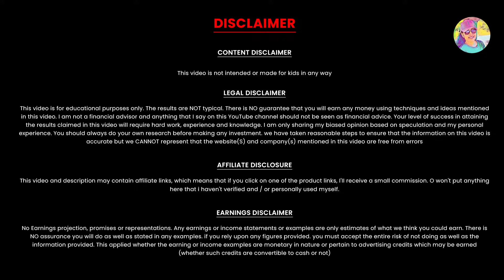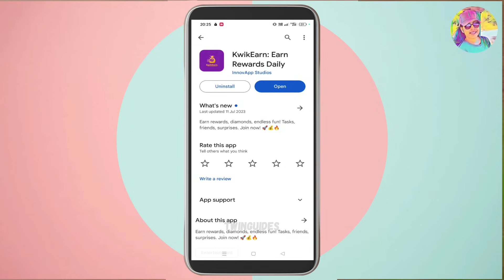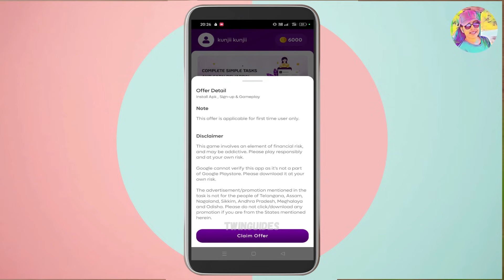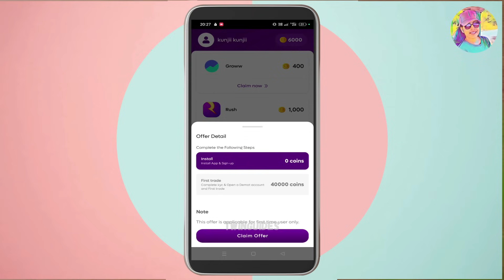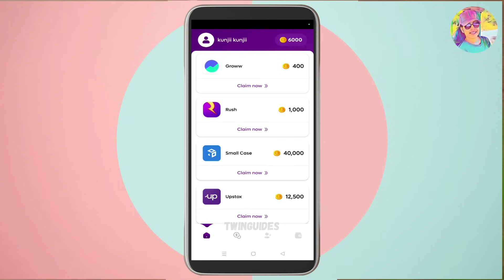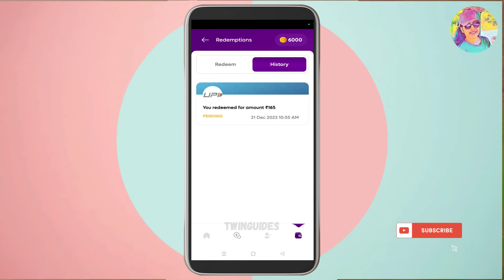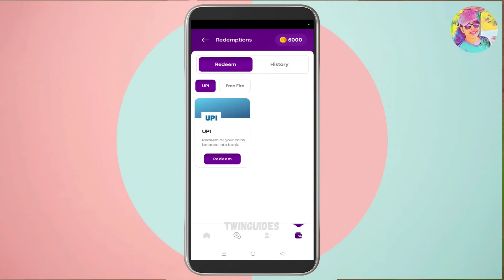30 മിനിറ്റ് Work ചെയ്തു 450Rs Google Payൽ കിട്ടും | Live Withdraw | PhonePe, Paytm | New Earning App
30 മിനിറ്റ് Work ചെയ്തു 450Rs Google Payൽ കിട്ടും | Live Withdraw | PhonePe, Paytm | New Earning App | No Investment | Google pay, PhonePe, Paytm | Live Demo | Bank | PhonePe | No English | Instant Payment | Unlimited Work | Best Online Job | Online Job Malayalam

onlinejob​Malayalam
part-timejobs
copy past jobs
2captcha online job malayalam
online jobs in malayalam
job vaccencies